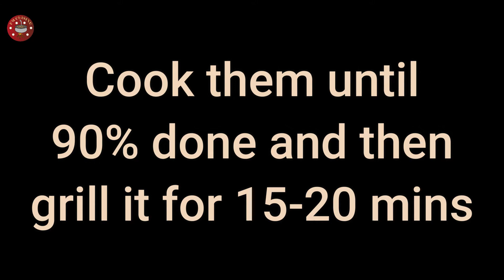Aalu Baingan in Ratatouille style || Desi dish in villayti style || FM Cuisine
Aalu baingan in ratatouille style recipe is here...Do make it and surprise your guests...If you like this recipe gives it a thumbs up...Serve it with chapati or can eat it as it is if you like...Subscribe my channel for more exciting videos.